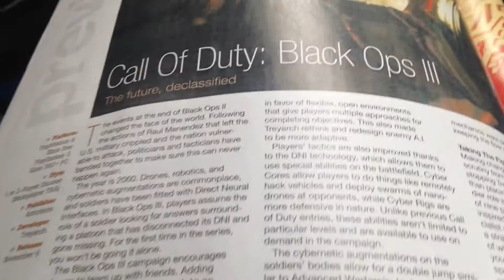Black ops 3 on PS3/360